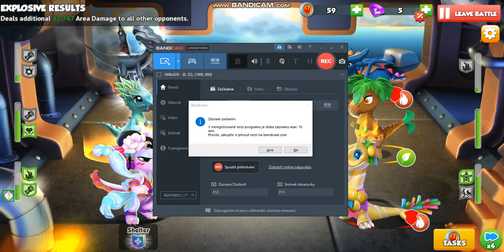Dragon Mania Legends